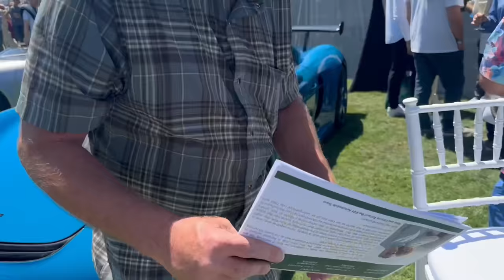Monterey Car Week 2023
Events:
Quail
Tour De Elegance
Concours De Elegance
Bugatti Party
Casa Lee
Casa Ferrari
And More!